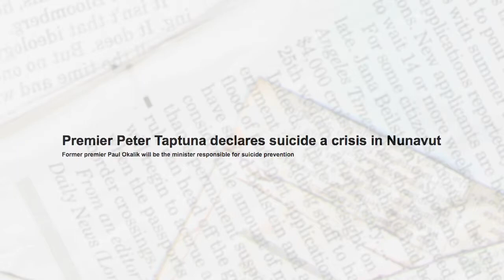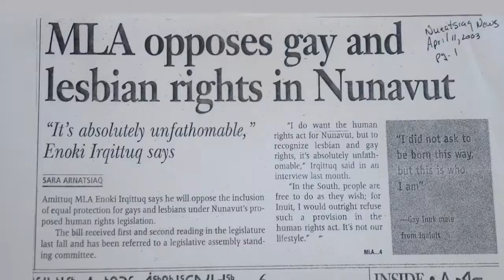TWO SOFT THINGS, TWO HARD THINGS | trailer | ttff/17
TWO SOFT THINGS, TWO HARD THINGS
Directors: Mark Kenneth Woods + Michael Yerxa
2016  Canada English
Documentary Feature / 71 minutes
CARIBBEAN PREMIERE

This film explores a dramatic period in the 1950s when colonisation and religion shamed and erased traditional beliefs about sexuality and family structure among the Inuit population in northwest Canada. Now a new generation of Inuit people share their stories, committed to uncovering and reclaiming their hidden histories, discovering ancient words passed down by elders to describe same-sex relationships. For women, it translates as: two soft things rubbing against each other; for men, it’s two hard things.